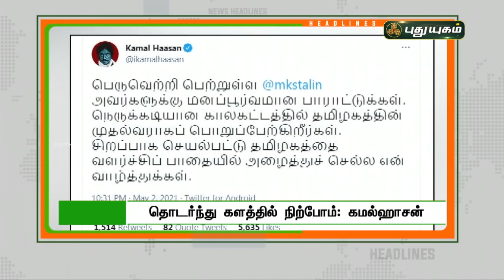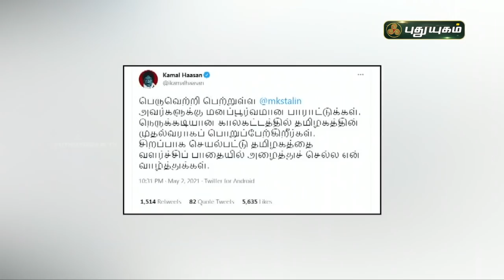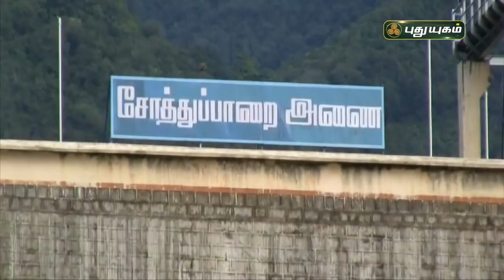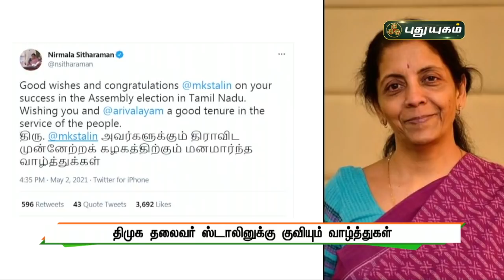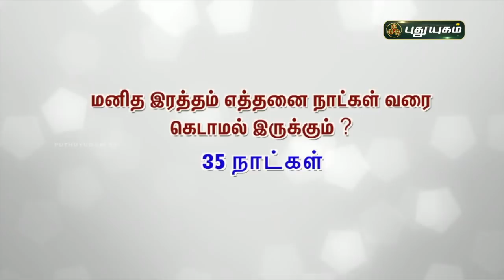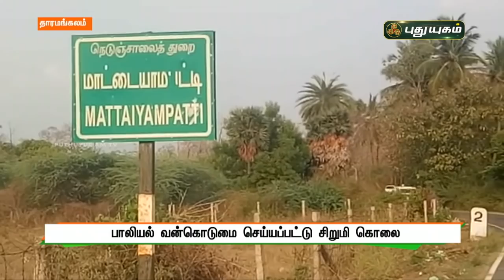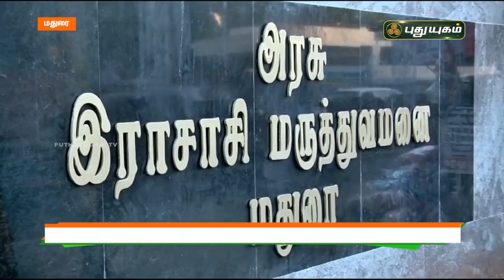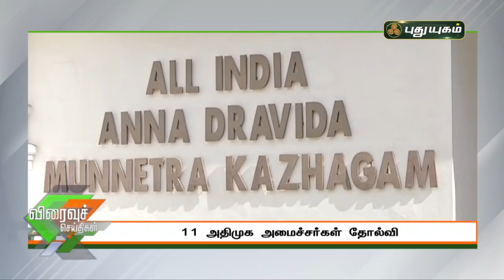புதுயுகம் விரைவுச் செய்திகள் | 1 PM Speed News | 03/05/2021